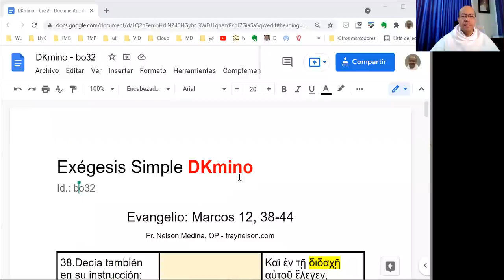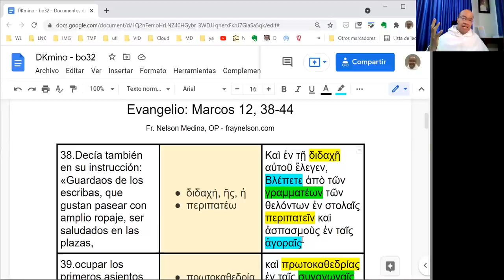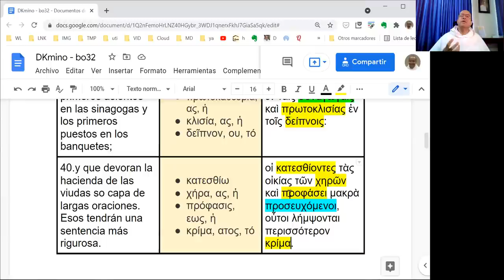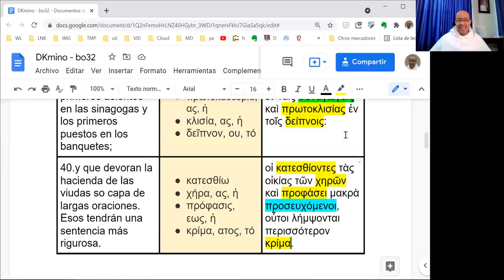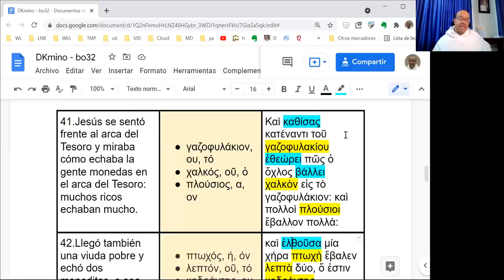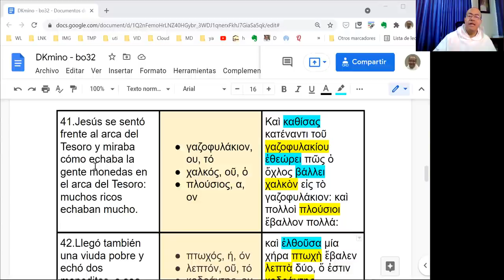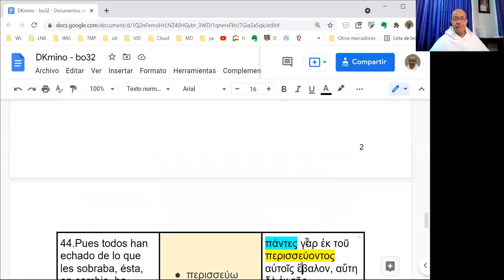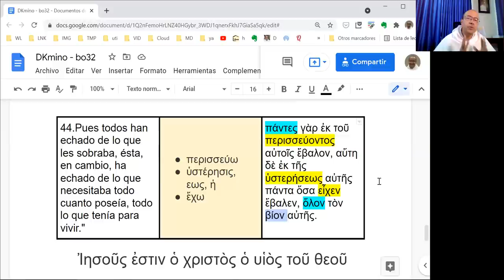[031] Exégesis Simple para el Domingo XXXII del Tiempo Ordinario, ciclo B (DKmino bo32)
* Un estudio sencillo del vocabulario, las características principales y el mensaje del Evangelio del Domingo XXXII del Tiempo Ordinario, en el Ciclo B: Marcos 12, 38-44.